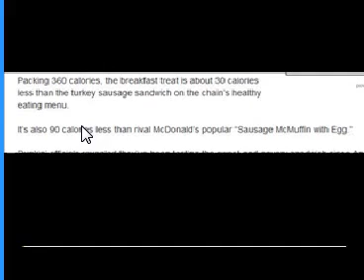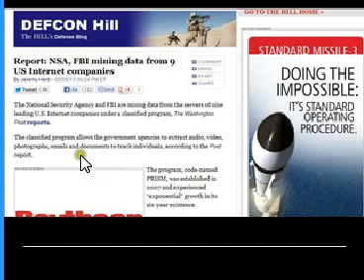Untitled 617 Occultscience101 Letsgetfree4